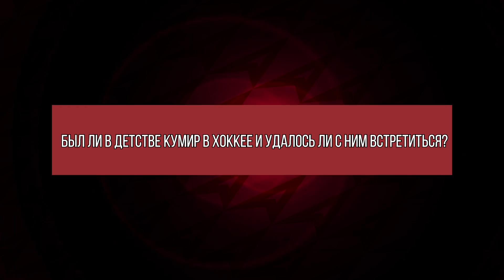8 фактов, которые вы не знали о... Никите Щербаке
Не всё рассказывается в интервью — и редко когда в одной беседе можно собрать самые важные для игрока моменты. Мы постарались, так что сегодня знакомимся с Никитой Щербаком — с помощью 8 фактов о нём!